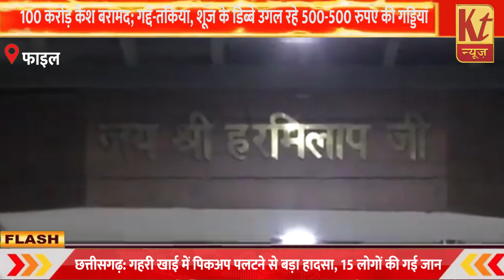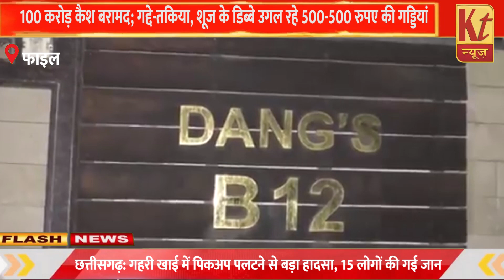शूज के डिब्बे उगल रहे 500-500 रुपए की गड्डियांkelanchal_times